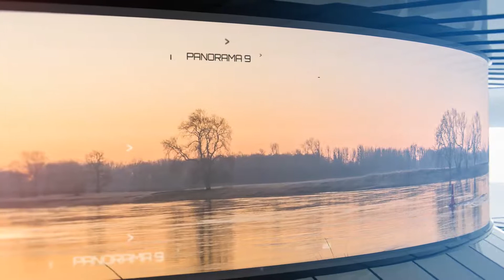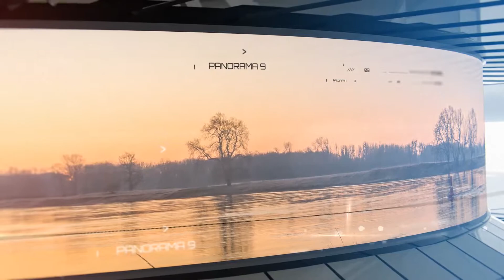3D Panorama | Sci-Fi Video Displays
Easy customization.